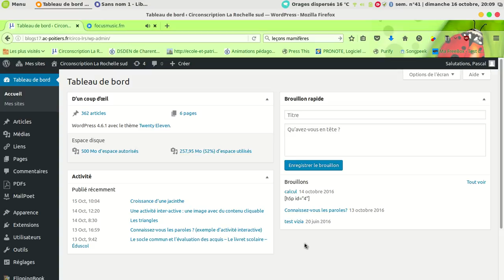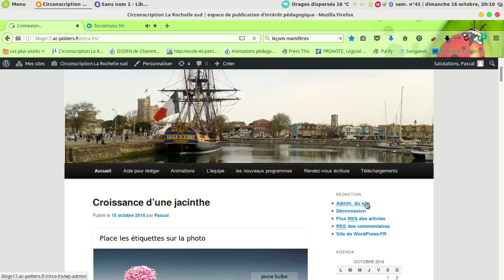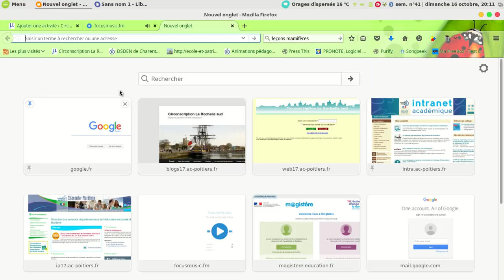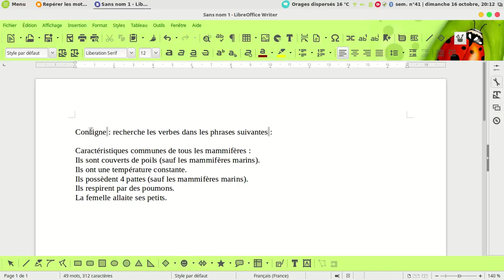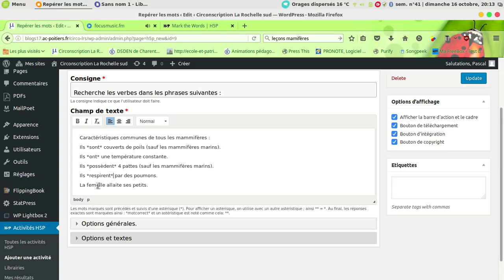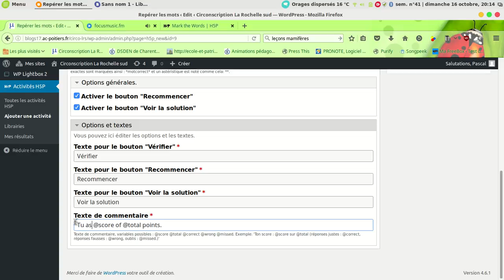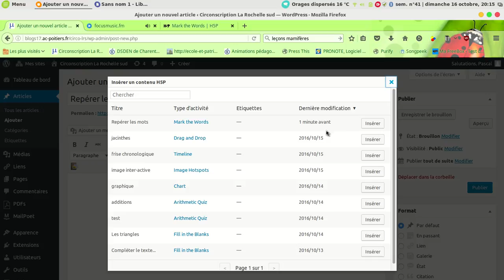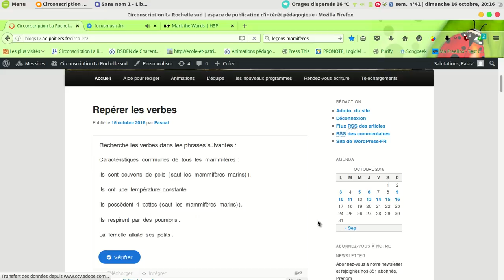H5P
extension qui permet de créer du contenu interactif dans un blog